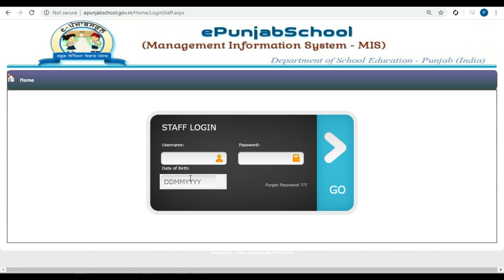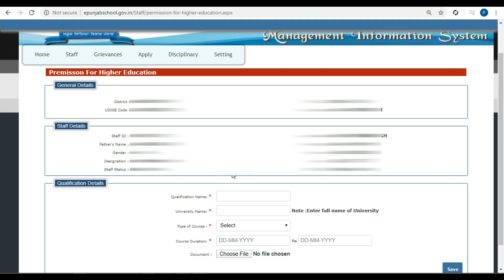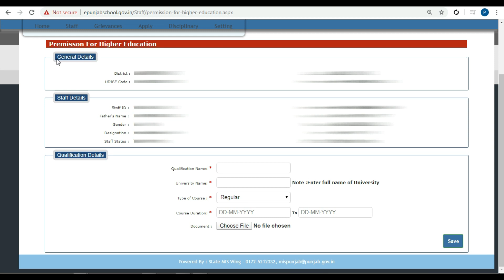Permission For Higher Education || E-Punjab School || iLeana Tech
How To Apply For Higher Education on E-Punjab School by iLeana Tech